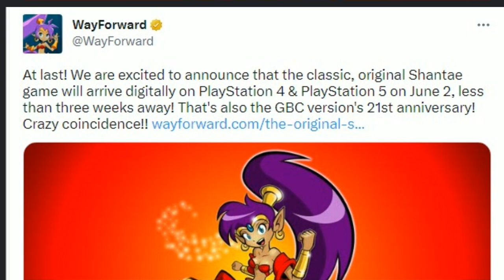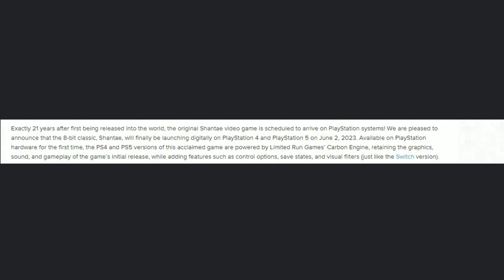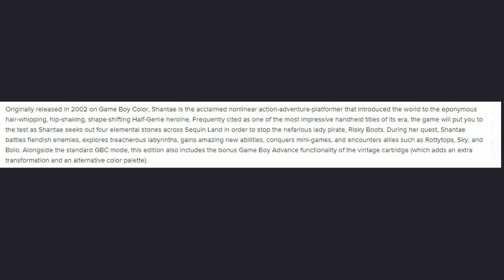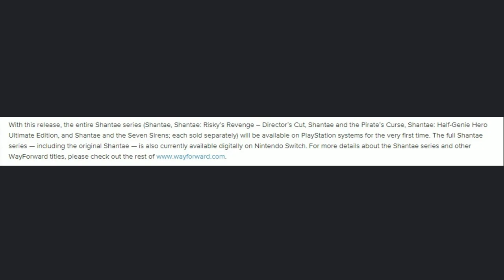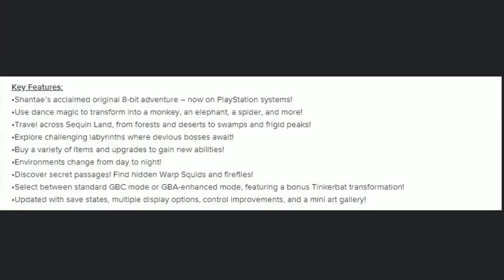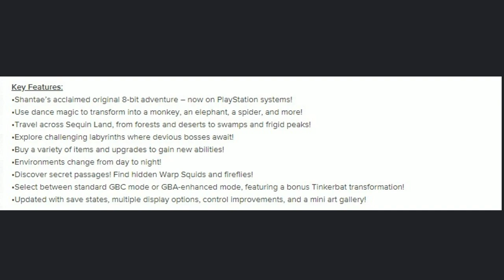Classic Shantae PS4 PS5 Console Release Date Announcement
Warforward has announce the digital release date of original Shantae for PS5/PS4 on Twitter.

Kingdom Hearts - Olympus Coliseum
Kingdom Hearts - Go for it
Kingdom Hearts 358/2 Days - Cavern of Remembrance